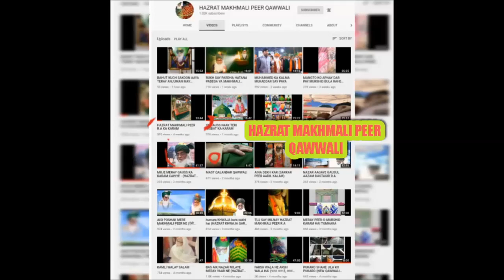MAKHMALI PEER SAY KAYAM NISBAT RAHE tajallipeer shab-e-barat2020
jazakALLAHU

jazakALLAHU